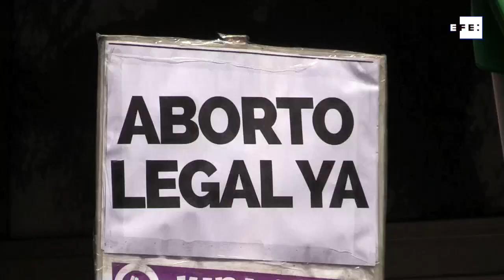Argentinos protestam em Buenos Aires para que menina estuprada possa abortar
Buenos Aires, 25 fev (EFE).- O centro de Buenos Aires foi palco nesta segunda-feira de um protesto que exige que uma menina de 11 anos, estuprada pelo companheiro de sua avó, de 65 anos, na província de Tucumán, tenha direito a interromper sua gravidez.

"O motivo do encontro de hoje é exigir que a província de Tucumán aplique o protocolo de interrupção legal da gravidez (ILE) no caso de uma menina de 11 anos que o solicitou explicitamente. Ela foi estuprada pelo companheiro de sua avó", afirmou em entrevista à Efe María Alicia Gutiérrez, integrante da Campanha Nacional pelo Direito ao Aborto Legal, Seguro e Gratuito.